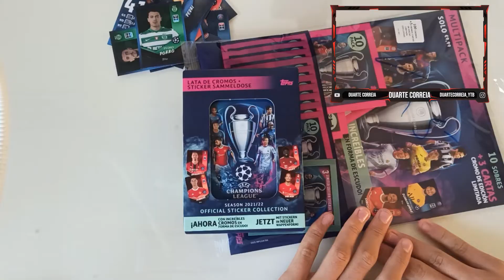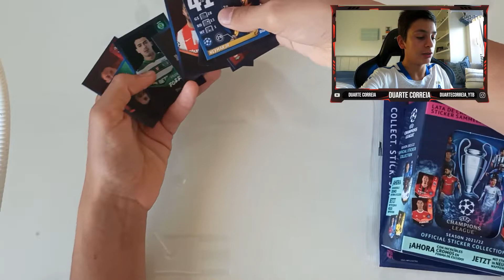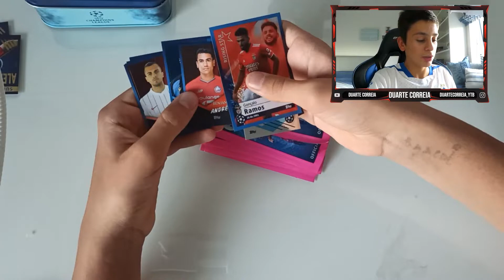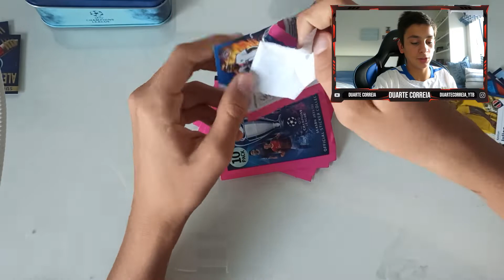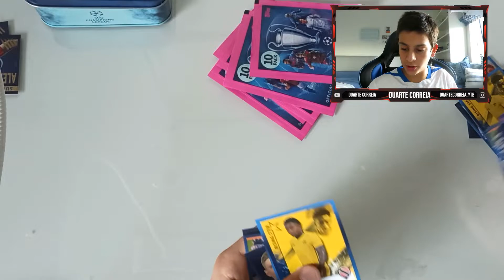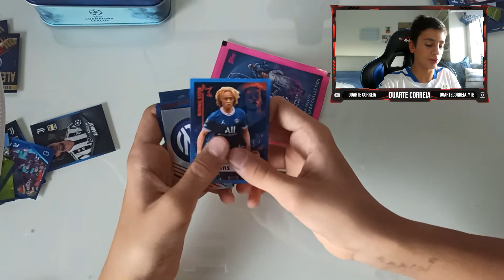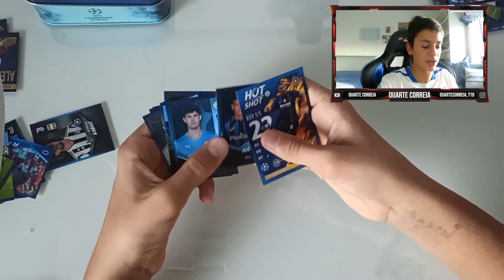A lata da liga milionária | Topps Uefa Champions League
Aqui estamos nós para abrir a lata da Champions, esta lata contém 9 saquetas e 4 de edição limitada. Será que hoje tive sorte ??